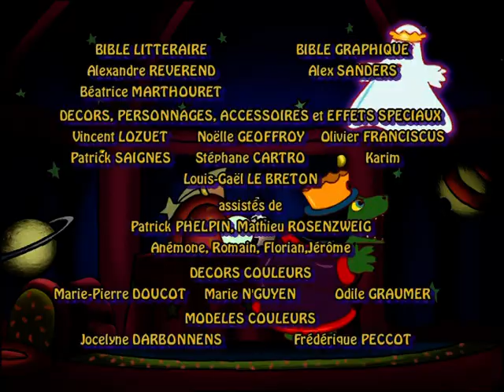Les rois et les reines - "La reine Cachecache n'est pas perdue pour tout le monde"